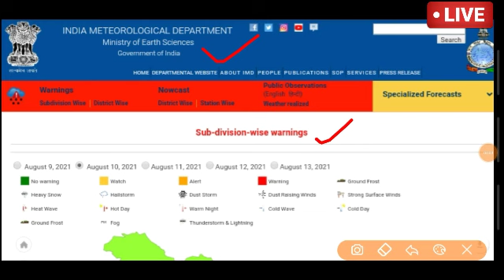Rajasthan mausam today | rajasthan ki jankari | 10 August 2021|rajasthan ka mausam samachar